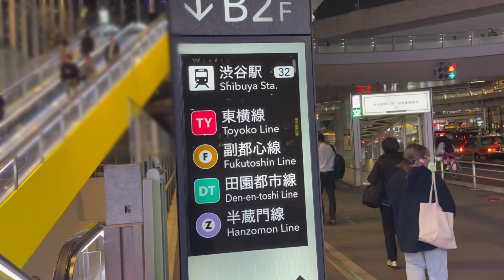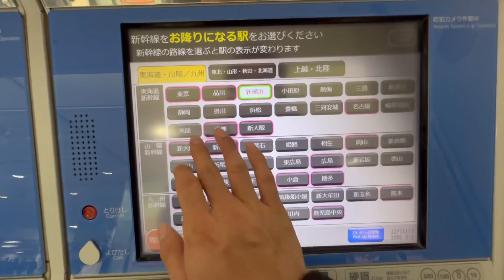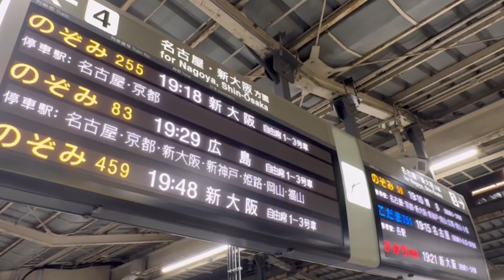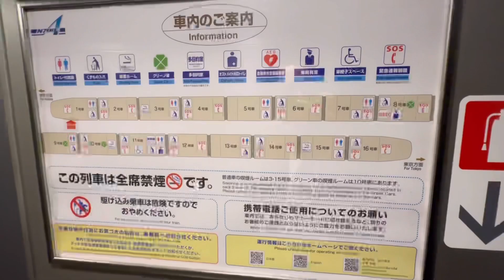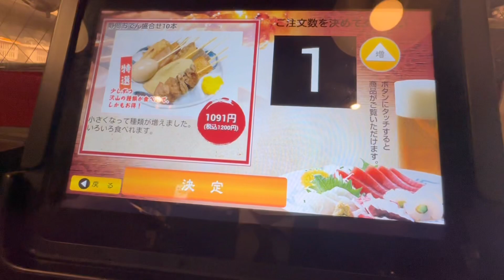【ガチサラリーマン】仕事終わりに新幹線に乗って静岡へ！ 大人気の静岡おでんとビールで乾杯！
◆動画の内容
今回は、とある仕事終わりの日に、静岡に行き、熱々の静岡おでんを食べた動画です。
仕事終わりの最高の一杯を是非一緒に楽しみましょう！

◆目次

0:00 オープニング&みどころ
0:40 誘惑が多い新横浜駅へ
3:01 東海道新幹線に乗車！
5:31 いい日旅立ち
6:21 静岡駅に到着！いざ！しぞ〜かおでん！
7:28 入店！そして生ビールを！
8:16 待ちに待った静岡おでん！
11:26 進化系静岡おでんの登場！
12:05 ごちそうさまでした！エンディング

◆吉田のSNS